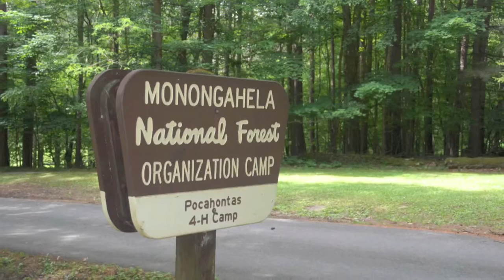Rhododendron Song 49 Years of History 1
4-H song about the Rhododendron that grows in the mountains of West Virginia. What fond memories of growing up in those beautiful hillls of the Mountain State. The first line of this song is already engraved on my tombstone.